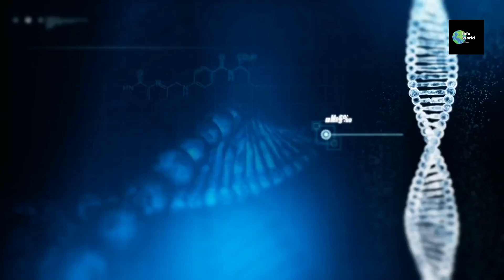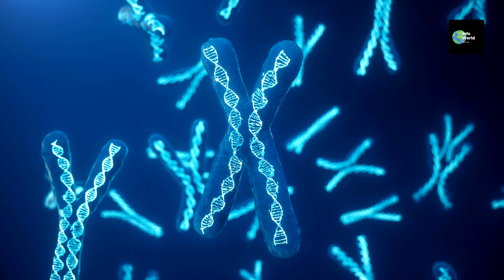Do King Bees Actually Exist? Debunking The Myth Behind Their Existence!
Ever wondered why bee colonies only have queens and no kings? In this video, we break down the biology, genetics, and evolutionary strategies that shape bee societies. Learn about the unique role of male bees, how queens control the hive, and why nature decided that kings aren’t needed in the world of bees.